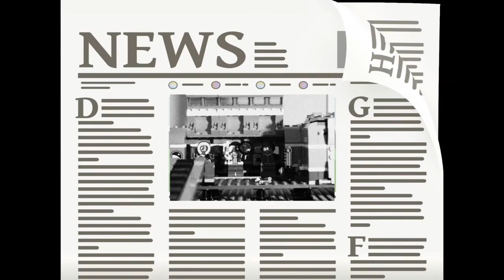La base arctique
Voici une animation Lego sur le thème de la base arctique!